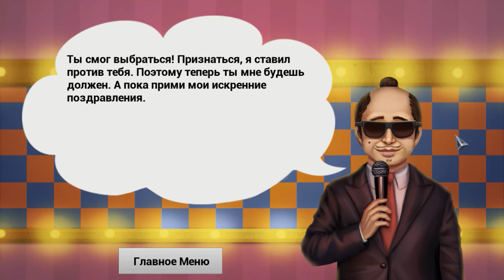Концовка Watch This!